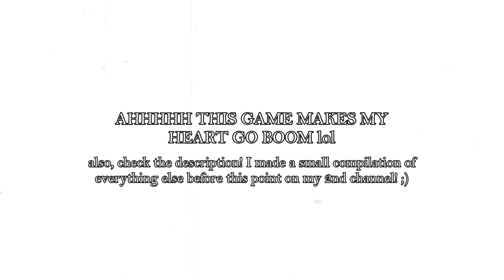Genshin Impact but they still haven't fixed the camera and agro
NEXT VID GOING TO BE ON WEDNESDAY
yeh, 3rd playthrough of the game, aced a lot of it, got adv rank 20 in the first 10 hours of it being released lol

Adv Rank 1-20 adventure:
(Uploading soon lol)

UID: 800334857 (Asia - World Level 1)

Music(s) Used (In Order):

SageModeKurama
SMKurama
Sage

雨